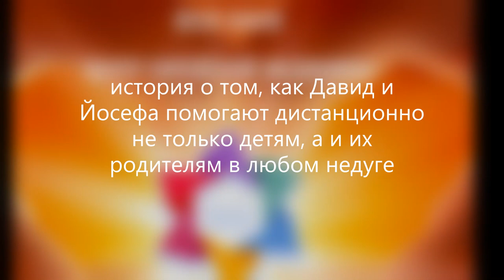Заживший сложный перелом. Эрик о сеансах Давида и удивлении врачей традиционной медицины.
Три месяца назад Эрик, папа Раффи, споткнулся, упал и сломал ногу в основании голеностопного сустава , перелом был в двух местах+порванные связки. Что произошло после сеансов?

Ходил в гипсе 2 месяца. После снятия гипса Эрик не мог управлять ногой, мышца не работала совершенно.
Давид и Йосефа проводили Эрику сеансы ежедневно. После второго сеанса мышца начала ощущаться. С каждым сеансом происходили заметные улучшения. Но проблема была также и в том, что кроме двойного перелома были порваны связки. Из-за этого нога и не могла заработать нормально.
Врач, который ставил гипс, сказал, что реабилитация займёт очень много месяцев и сил - спец.тренировки, физиотерапия и т.д.
Но с помощью сеансов Эрик уже сейчас удивил врача своим состоянием!